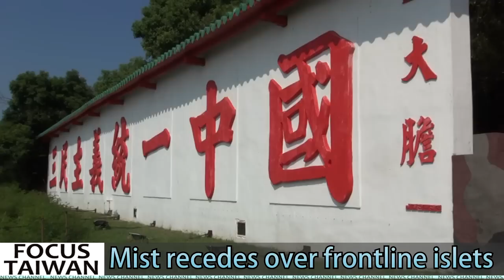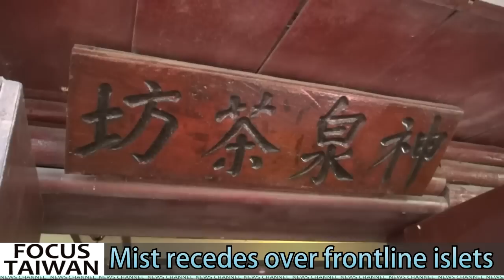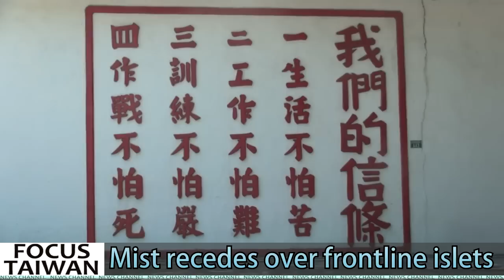Frontline Kinmen - Mist recedes over mysterious islets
Feature reports on rarely visited frontline islets in Kinmen